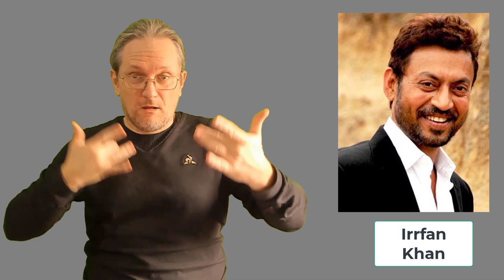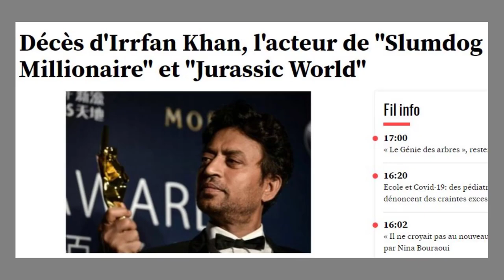News Cinéma et TV 694 : Irrfan Khan